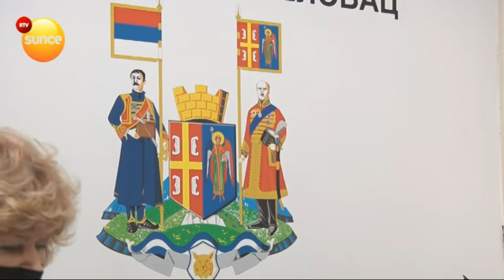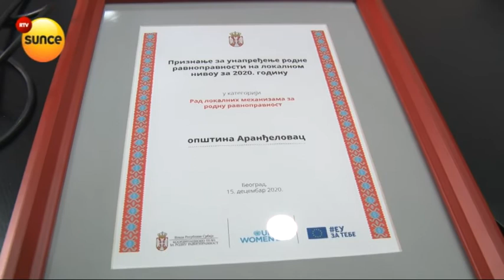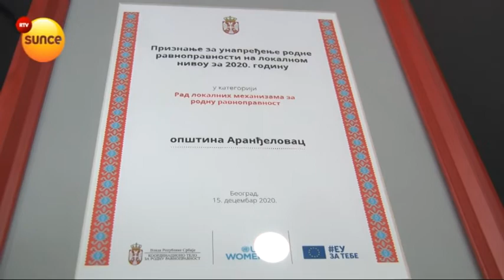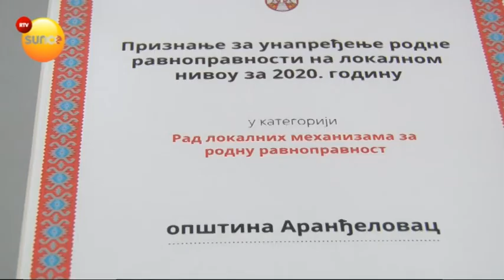RTV Sunce - Priznanje opštini Aranđelovac za rodnu ravnopravnost